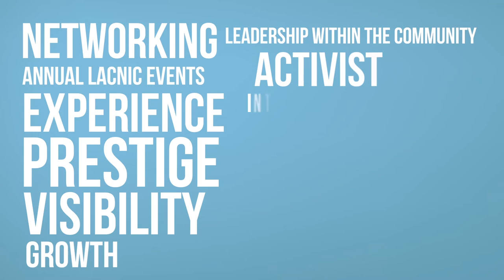LACNIC Co Chair of the Public Forum English